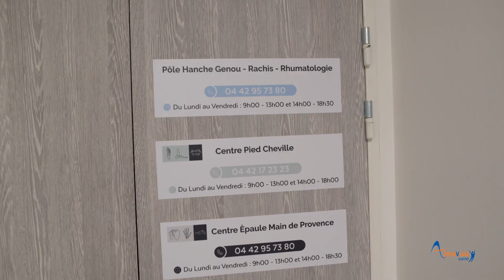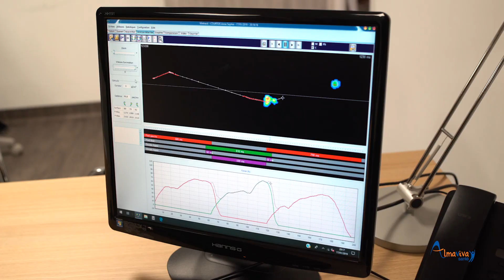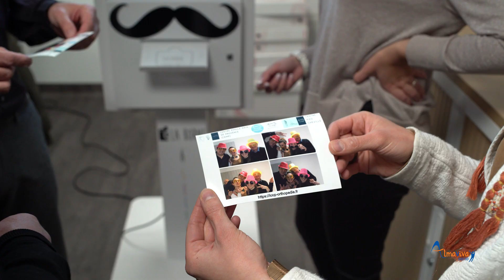Inauguration des locaux de l'ICOP à la clinique Axium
Retour en images sur l'inauguration des nouveaux locaux de l'ICOP (Institut de Chirurgie Orthopédique de Provence) à la clinique Axium à Aix-en-Provence.